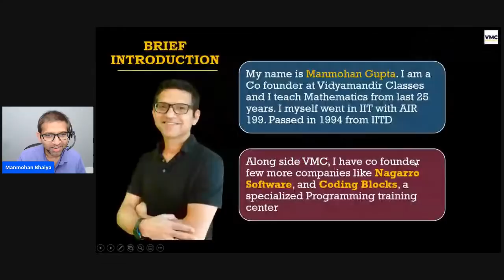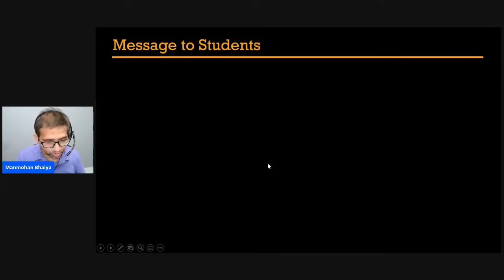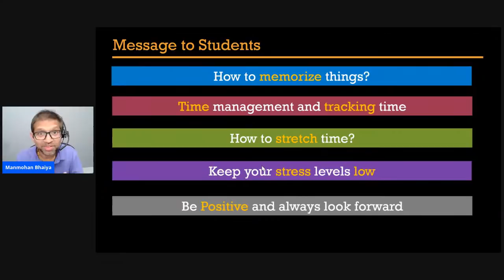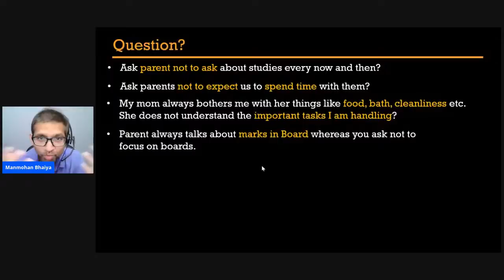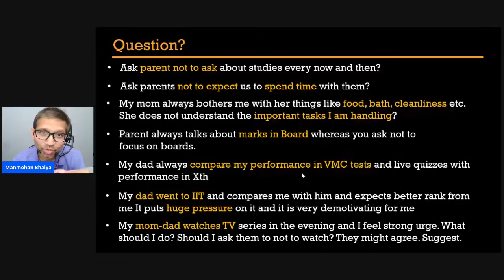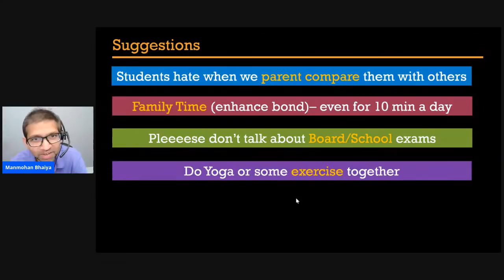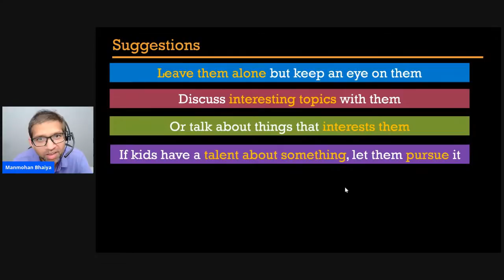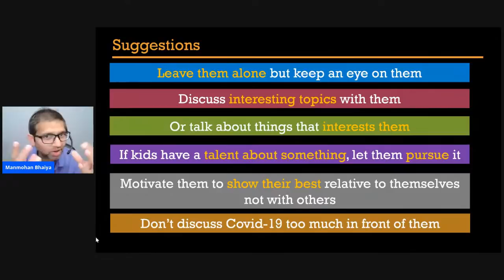JEE Aspirants MUST WATCH Relationship between PARENT and STUDENT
Manmohan bhaiya, Alumni of IIT Delhi and Co founders of VMC advices parents on some very important tips while interacting with their wards preparing for JEE, Foundation and NEET. All parents are requested to please listen to this message.